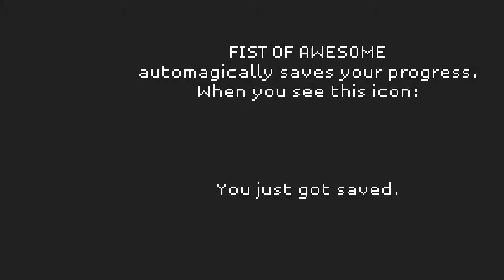IndieGeek Looks At: Fist of Awesome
Check out this awesome sidescrolling brawler from I Fight Bears that lets you punch a bear in the mouth! What more could you ask for?